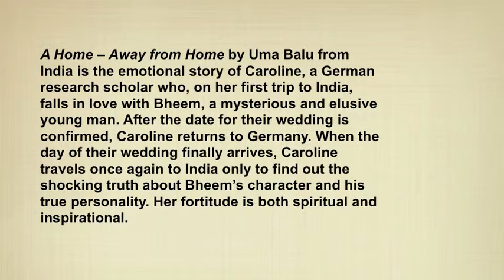A Home Away from Home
The Rage of a New Ancestor. 2010 New Asian Writing Short Story Anthology, Edited by Declan O'Sullivan, Illustrated by Katherine Jones.